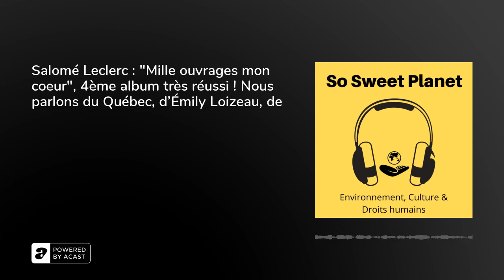Salomé Leclerc, interview pour "Mille ouvrages mon coeur", 4ème album très réussi !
Nous parlons du Québec, de musique, d’Émily Loizeau, de nature, de clip, de photo…
"Issue d’un lieu de terres et de forêts qui la traverse encore, la jeune Salomé qui jouait de la batterie dans la maison familiale devient en grandissant autrice-compositrice et décide de se consacrer entièrement à la musique. Elle signe avec Audiogram au Québec et Tôt ou tard en Europe. Enregistré à Paris avec la musicienne Emily Loizeau à la réalisation. Sous les arbres paraît en 2011 - un sensible et somptueux premier album qui lui vaut notamment une nomination comme Révélation de l’année à l’ADISQ."

"Mille ouvrages mon cœur" (Audiogram / Yotanka) est son quatrième album et c’est une réussite. Après avoir ré-ajusté les éléments qui composent ses chansons, Salomé Leclerc nous offre des nouveaux titres intimes, sensibles et percutants aussi, car l’énergie rock n’est jamais bien loin. Nous discutons ici de son parcours, de ses origines géographiques et musicales, de ses nouveaux titres et de quelques sujets qui se sont invités…!

Retrouvez le podcast de So Sweet Planet sur :

- Amazon Music

© Une interview réalisée par Anne Greffe - So Sweet Planet